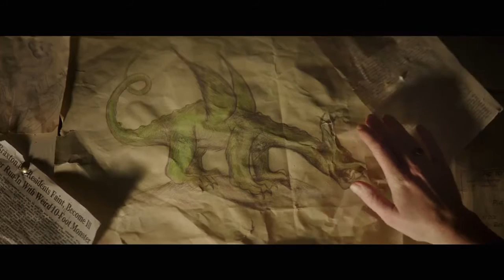PETE'S DRAGON Official Trailer 2 [HD]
Some secrets are too big to keep 🐲 Watch the brand new trailer for Disney’s Pete’s Dragon, starring Bryce Dallas Howard, Robert Redford, and Oakes Fegley. 🐉 See the film when it flies onto the big screen in 3D August 12!

A reimagining of Disney’s cherished family film, “Pete’s Dragon” is the adventure of an orphaned boy named Pete and his best friend Elliott, who just so happens to be a dragon. “Pete’s Dragon” stars Bryce Dallas Howard, Oakes Fegley, Wes Bentley, Karl Urban, Oona Laurence and Oscar® winner Robert Redford. The film, which is directed by David Lower, is written by Lowery & Toby Halbrooks based on a story by Seton I. Miller and S.S. Field and produced by Jim Whitaker, p.g.a., with Barrie M. Osborne serving as executive producer.

For years, old wood carver Mr. Meacham (Robert Redford) has delighted local children with his tales of the fierce dragon that resides deep in the woods of the Pacific Northwest. To his daughter, Grace (Bryce Dallas Howard), who works as a forest ranger, these stories are little more than tall tales…until she meets Pete (Oakes Fegley). Pete is a mysterious 10-year-old with no family and no home who claims to live in the woods with a giant, green dragon named Elliott. And from Pete’s descriptions, Elliott seems remarkably similar to the dragon from Mr. Meacham’s stories. With the help of Natalie (Oona Laurence), an 11-year-old girl whose father Jack (Wes Bentley) owns the local lumber mill, Grace sets out to determine where Pete came from, where he belongs, and the truth about this dragon. Disney’s “Pete’s Dragon” opens in U.S. theaters on August 12, 2016.

Site - Disney.com/petesdragon